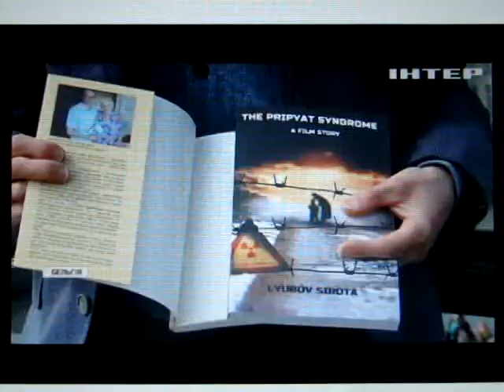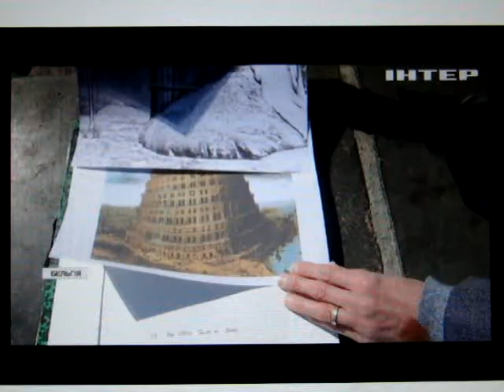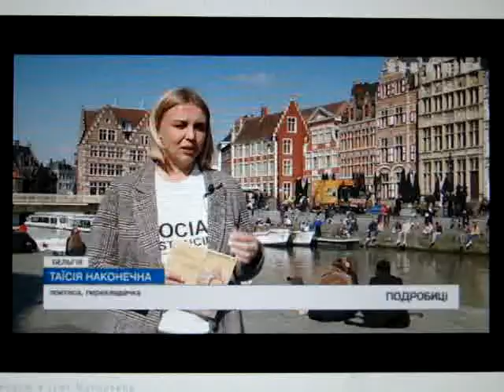Cream cheese with wormwood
Chornobyl poetry by Belgian poet Alain Vanclooster, translated by Taisiia Nakonechna, on Ukrainian television, 26th April 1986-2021